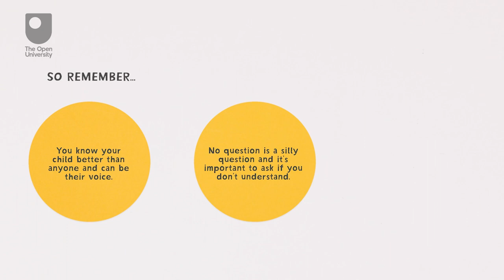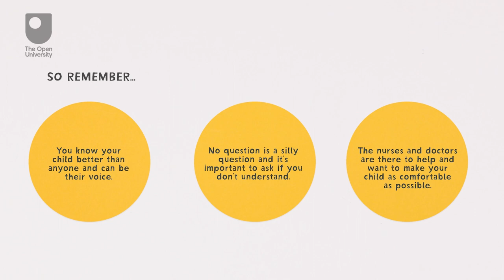Promoting the effective management of children’s pain in hospital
How can we best support a child in hospital experiencing pain? The short video is part of a free course on OpenLearn that promotes effective management of childhood pain. To do the course please follow the link below for Promoting the effective management of children’s pain.

Study Promoting the effective management of children’s pain free at The Open University

If you are contemplating using this Open University content, please visit the Copyright and Intellectual Property section of OpenLearn’s frequently asked questions.